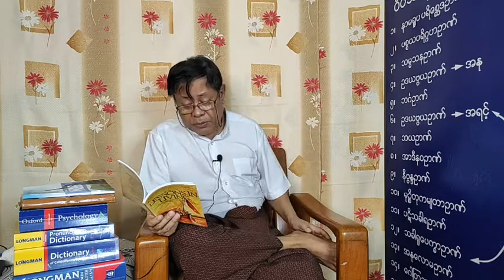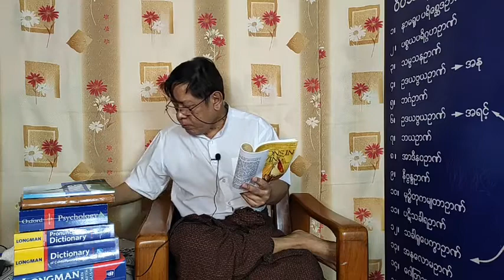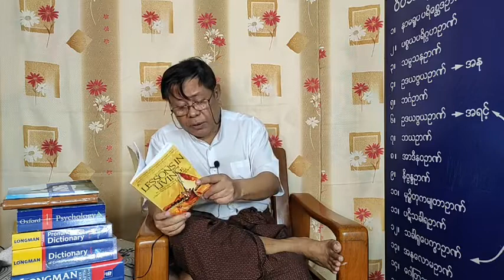Day 69 - Lessons In Living | Junior Reading